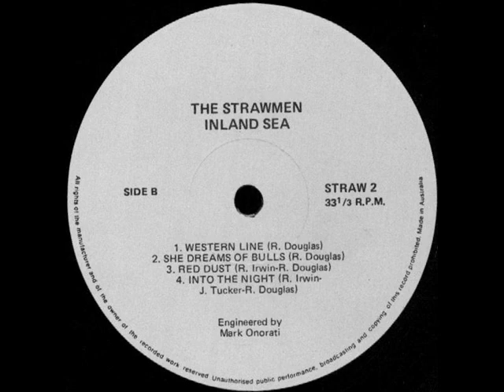THE STRAW MEN - Refugee Stomp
ΔΙΣΚΟΣ Inland Sea (1986)
Post Punk μπάντα απο το Σίδνευ ,στην οποία συμετείχε ο ελληνικής καταγωγής ντράμερ Νικος Νικολαιδης ο οποίος υπήρξε μέλος και σε άλλες τοπικές μπάντες οπως τούς Young Docteurs και τούς Throwdowns.